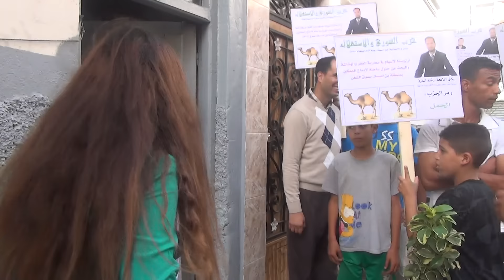والدتي كانت ضد فكرة ترشحي لأنها ترى في هذه البادرة تحمل لمسؤولية كبيرة أمام الله